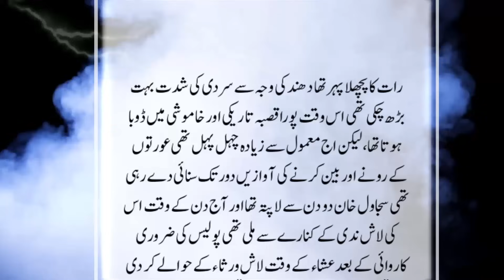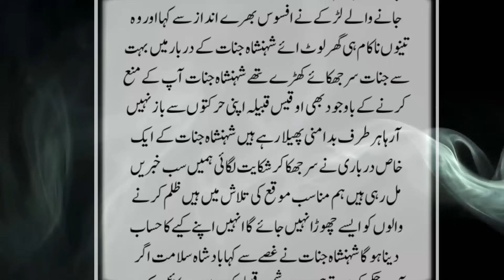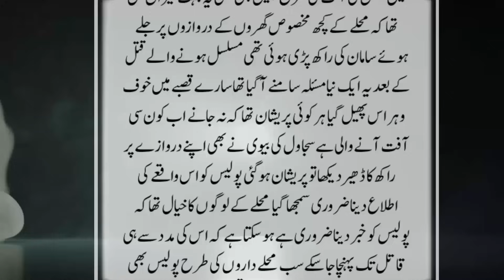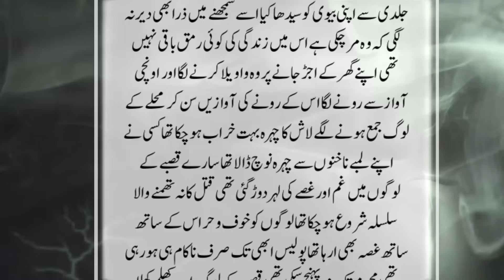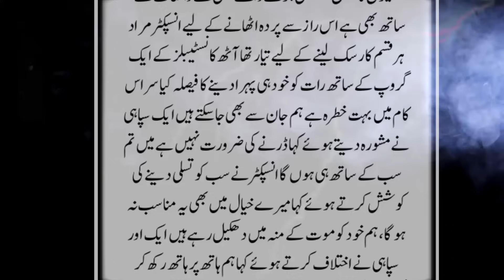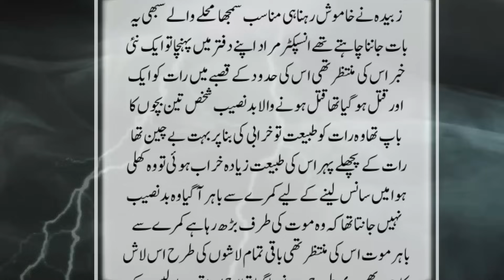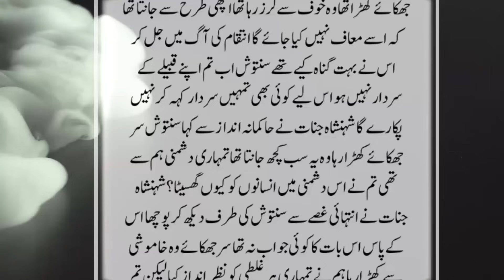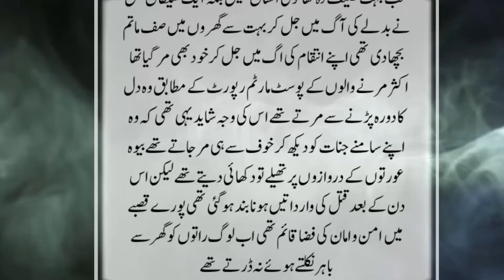Hamary Gaon Mein Bewah Auraton Ky Darwazy Pr Madadgar Jinat Kia Cheez Chor Jaty Hein |Khofnak Kahani